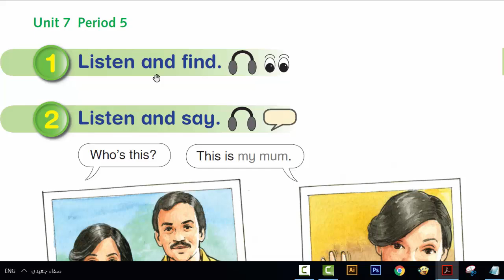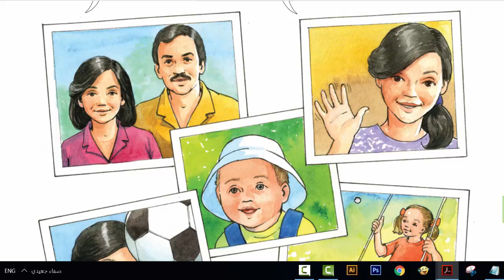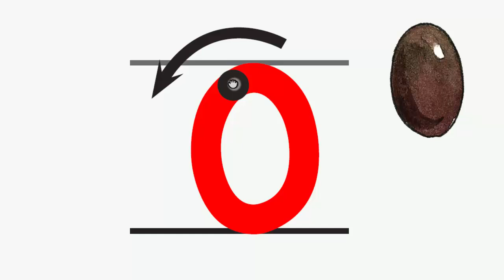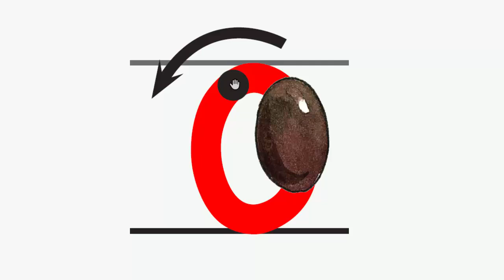صفحة 44 إنجليزي الصف الأول الفصل الأول